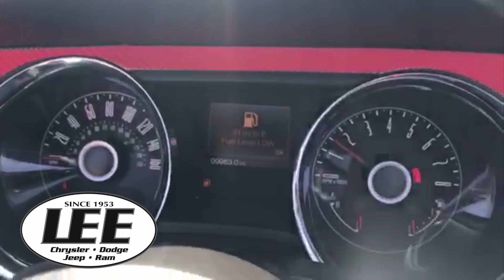2014 Ford Mustang At Lee CDJR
This 2014 Ford Mustang Convertible GT offers style and thrills. Lee CDJR has it at a great value. If you are looking to have a muscle car with the top down, this is the one to have!